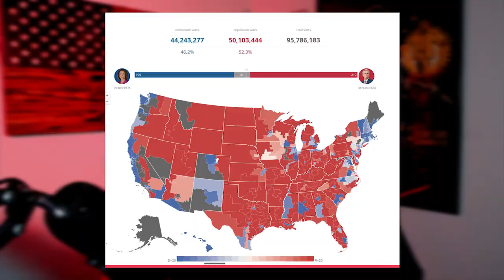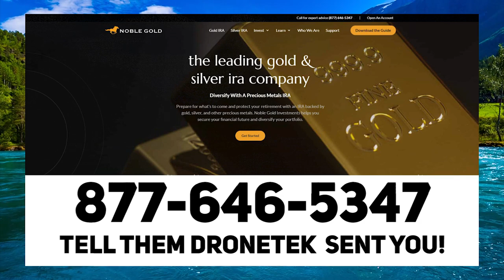WEIRD: Unhinged Biden Targets Elon and Trump